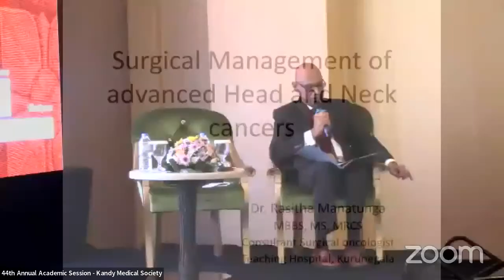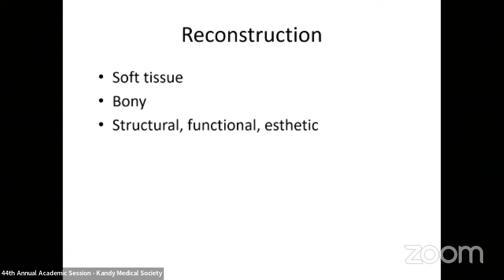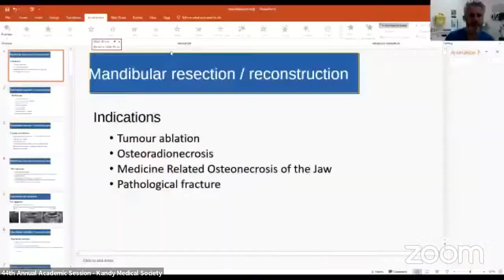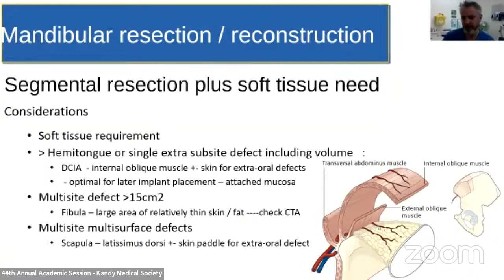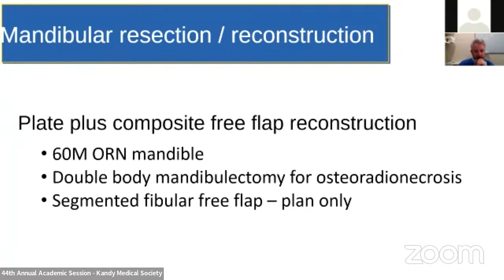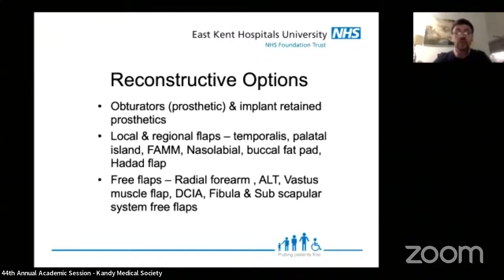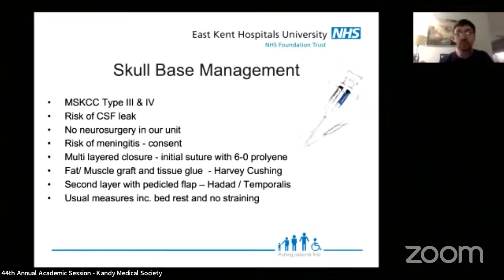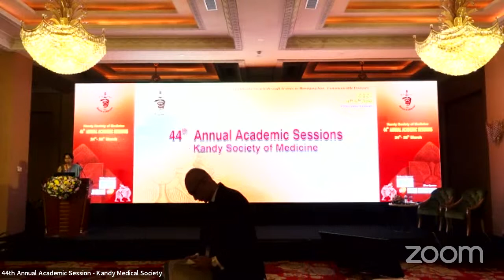44th Annual Academic Session - Kandy Medical Society's Personal Meeting Room